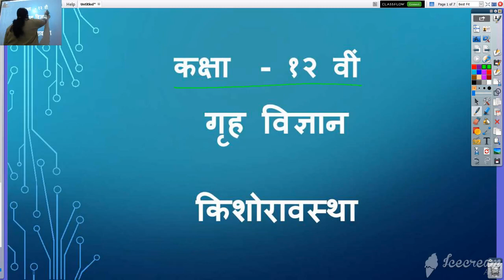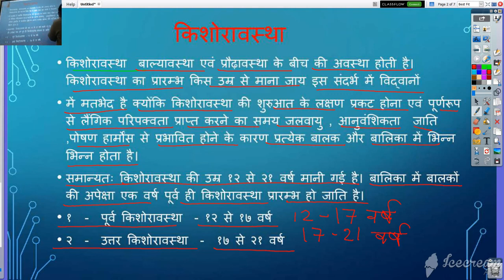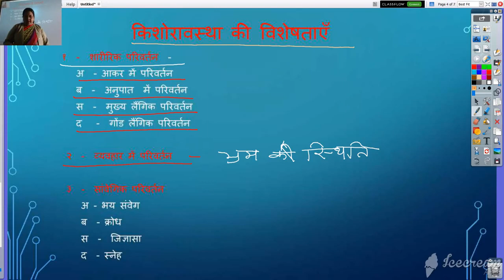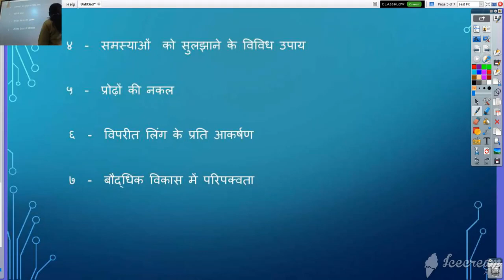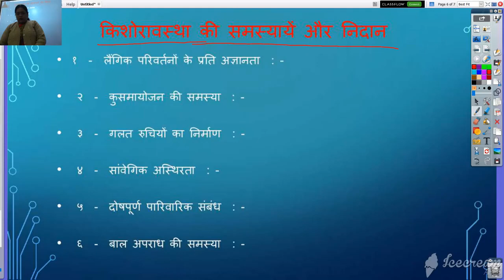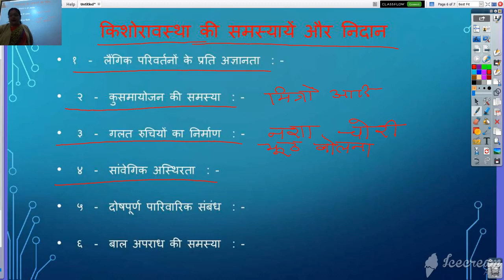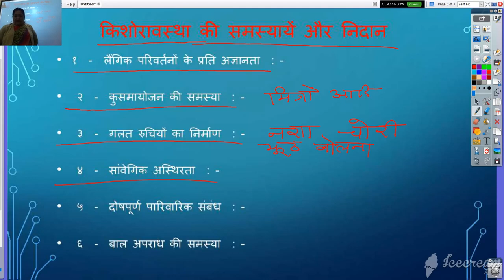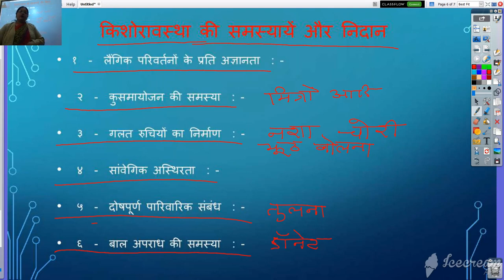कक्षा 12 वी गृह विज्ञान किशोरावस्था